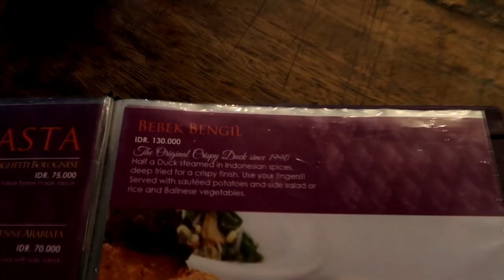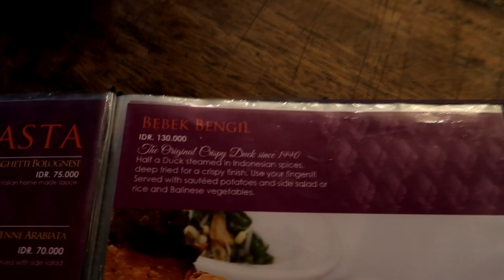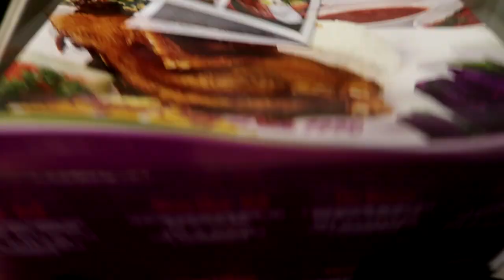MUKBANG BEBEK BENGIL BALI EMPUK NIKMAT - DM Life Eatingshow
Youtube Channel Japmei, for skincare

@peterrpen (deni)
@japmei (meimei)